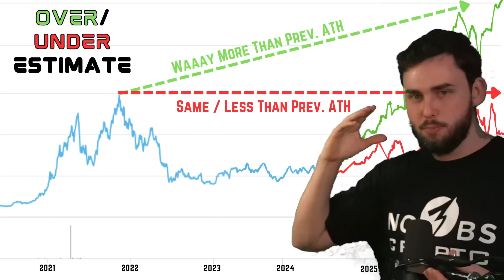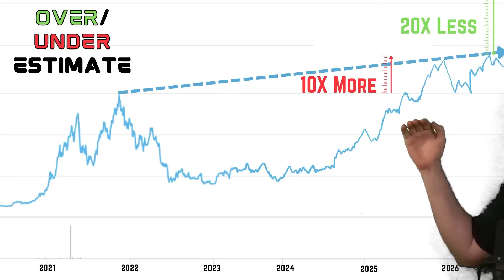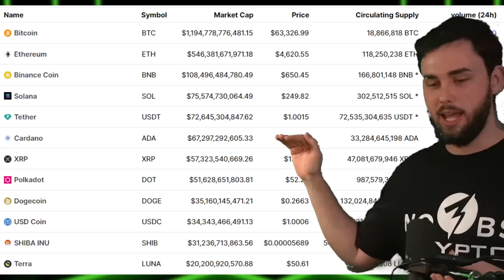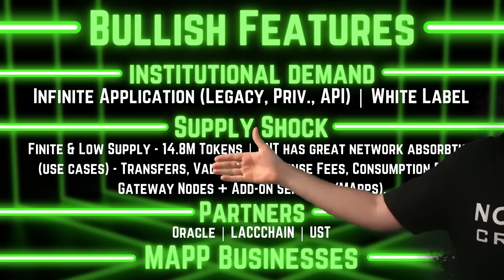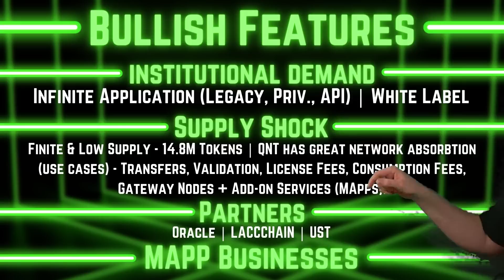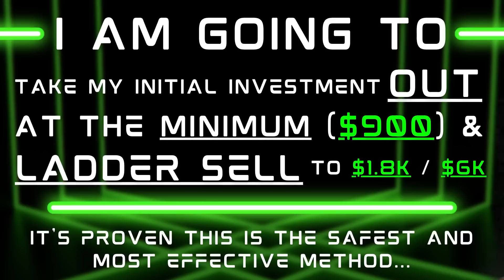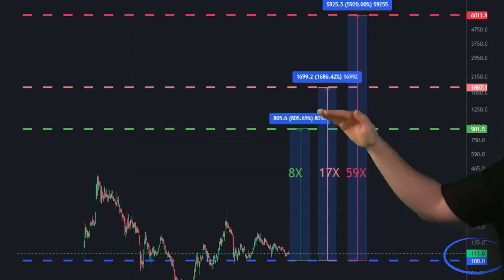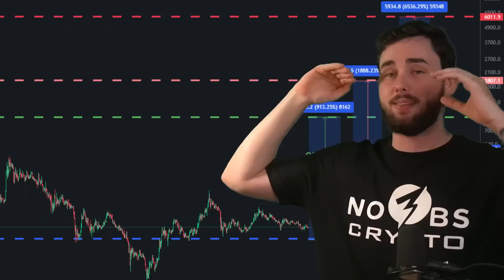QNT Investors: YOU CAN'T AFFORD TO MISS THIS!!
Calling all Quant QNT Investors!! This is a video you cannot miss, especially if you are looking to make profits in 2025!

😮 OKX SIGN-UP Link (Win Up To $10,000) ✅

Timestamps:
0:00 - Intro
0:29 - The Issue
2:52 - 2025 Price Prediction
5:11 - Bullish QNT Facts
10:48 - SOLVING The Issue
14:35 - Summarizing (Cheat Sheet)